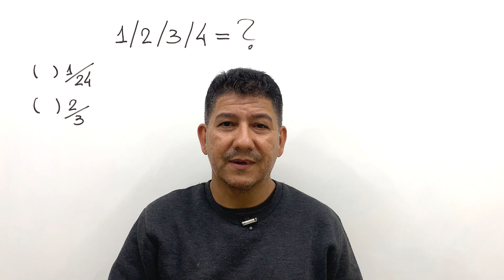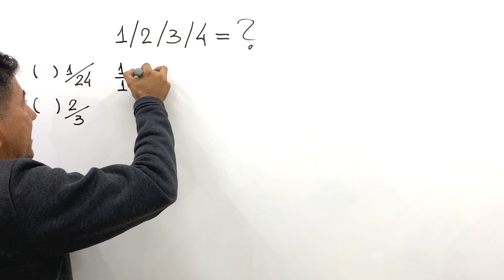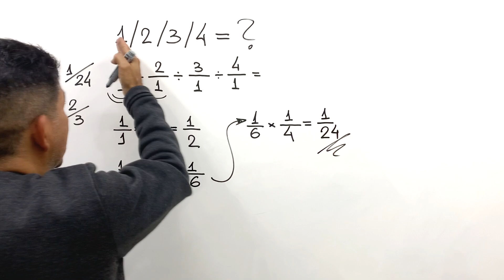1/2/3/4 = ❓ Prof Robson Liers - Mathematicamente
1/2/3/4 = ❓ Prof Robson Liers - Mathematicamente - Divisão de frações